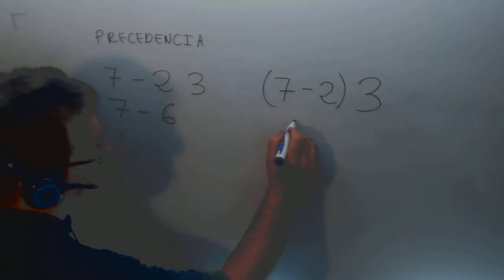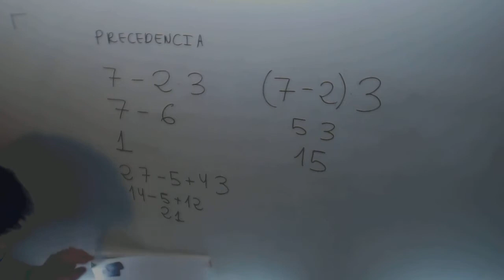Precedencia Operadores Matematicas 1º ESO Academia Usero Estepona